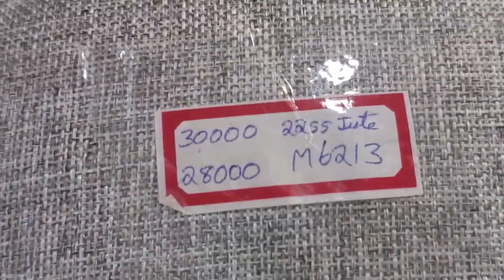OFFER Sofa Set@28000/- Only - Full Teakwood Sofa Set 2255 Model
Follow Instagram ఫర్నిచర్ ఆఫర్స్ కోసం ఈ WhatsApp ఛానల్ లో జాయిన్ అవ్వండి

Shop Address: R R Furniture, 8/2, Arundelpet, Guntur

Welcome to Ram's Wholesale Furniture, Guntur. First Local Online Furniture Store in Guntur.